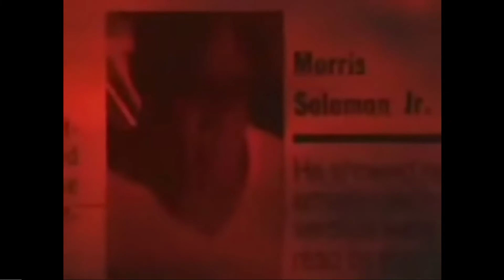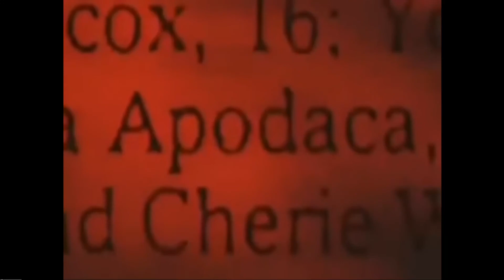Morris Solomon Jr (Sacramento Ca Serial Killer)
A Look at a Sacramento Ca Serial Killer Morris Solomon Jr